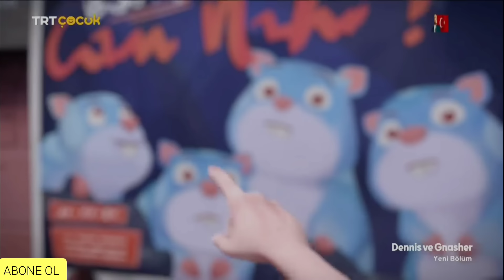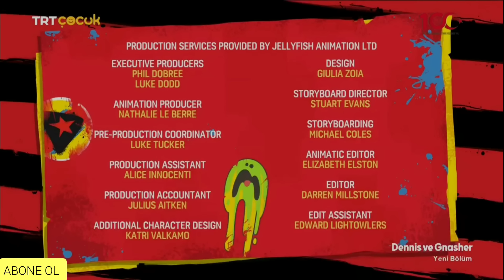DENNİS VE GNASHER 57.BÖLÜM MAĞARA YARATIKLARI TRT ÇOCUK